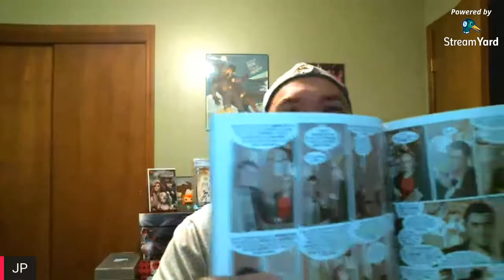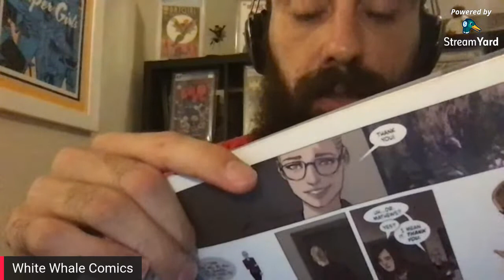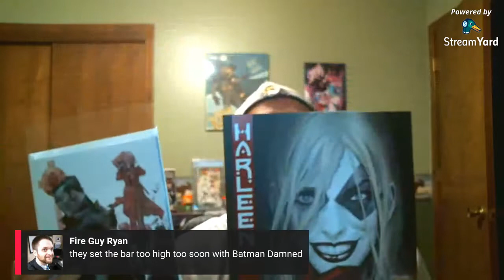New Comic Book Day Book Club- DC Comics Harleen- Harley Quinn- Black Label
Welcome to another Book Club for New Comic Book Day. Tonight we are reading Harleen, the newest title from the Black Label at DC Comics.